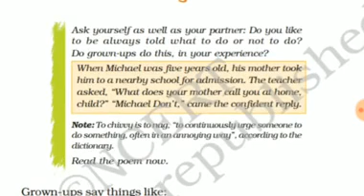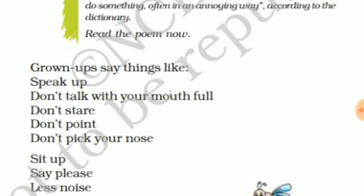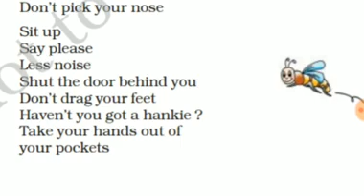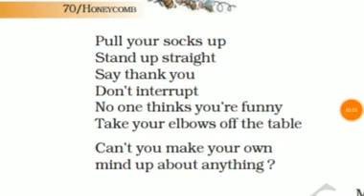CHIVVY (Poem)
Class 7 English (CBSE)